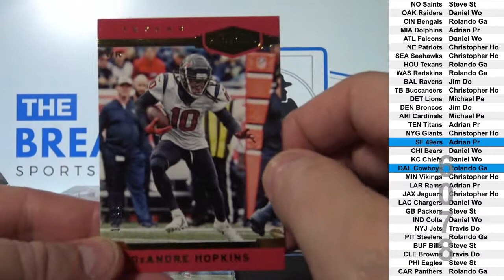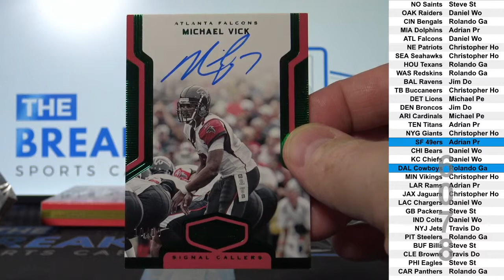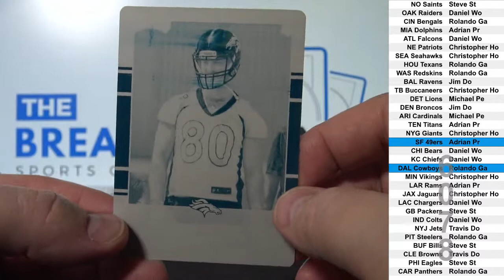2018 Plates and Patches Football 1-box break! (Break ID: 6078)